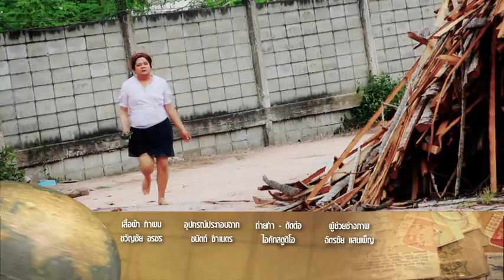ปลาช่อนลุยสวน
ผลิตงานโฆษณาทุกรูปแบบ